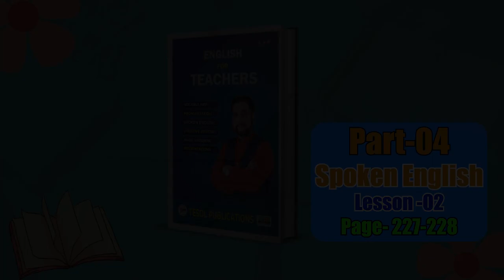Spoken English Lesson -02 | English For Teachers | Page:227-228 | TESOL Bangladesh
Description:
Enhance your students' spoken English skills with this comprehensive lesson. This video, based on pages 227-228 of the TESOL Bangladesh textbook, covers essential aspects of spoken English, including pronunciation, intonation, and fluency. Learn practical teaching strategies and exercises to help your students achieve confidence and proficiency in spoken English.